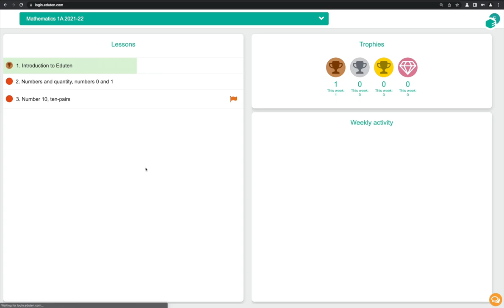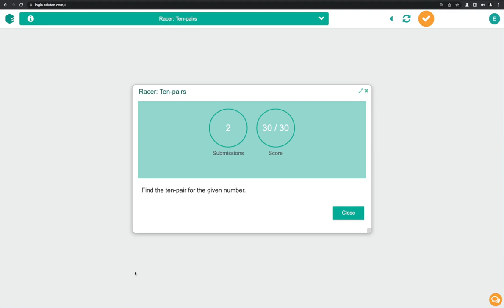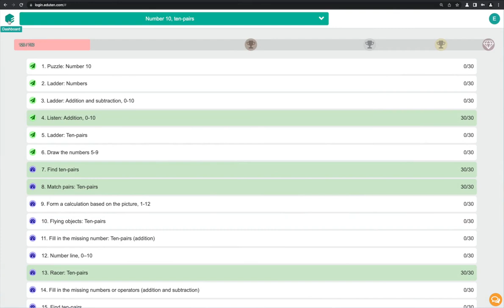Using Eduten as a student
Instructions how to navigate and complete exercises in Eduten as a student.